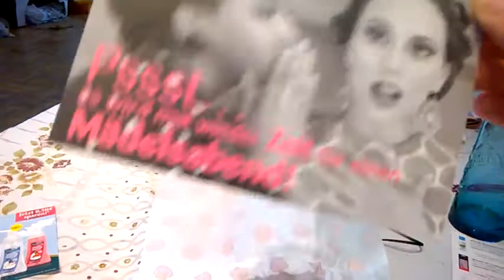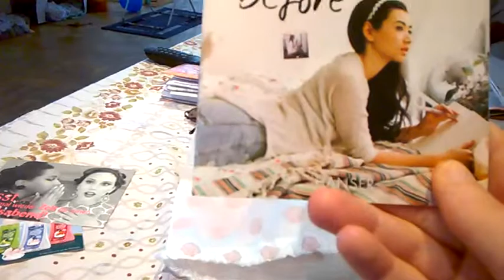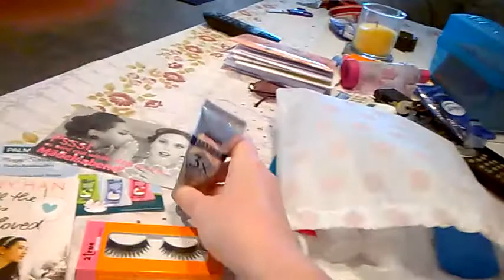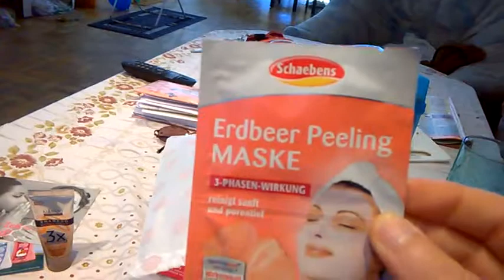Meine erste Glossy Young Beauty ist heute eingetroffen.